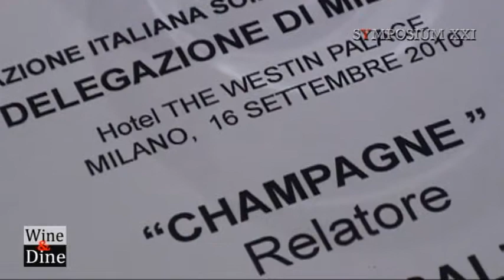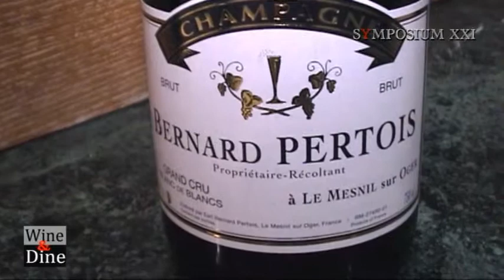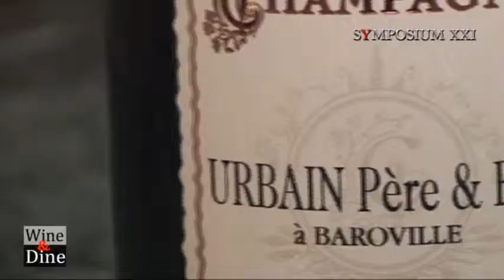Wine & Dine - Champagne (seconda parte) con Antonello Maietta - AIS Lombardia delegazione Milano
Seconda parte dell'incontro dedicato agli Champagne. Champagne particolari, di piccoli produttori, veri gioielli con le bollicine. Nel video, Antonello Maietta, vice presidente nazionale AIS, l'Associazione Nazionale Sommelier, presenta i cinque Champagne, i loro produttori, le caratteristiche, e come apprezzarli al meglio. Intevistato da Danilo della Mura, presidente dell'Associazione Stampa Internazionale del Gusto e della Moda.